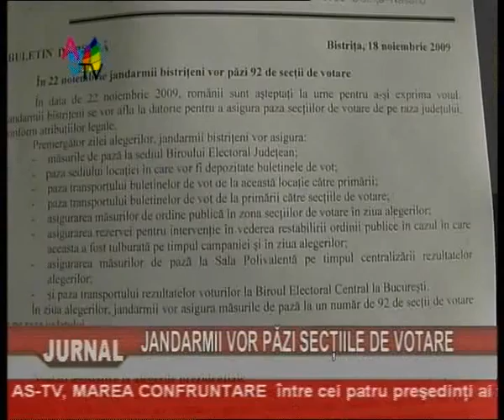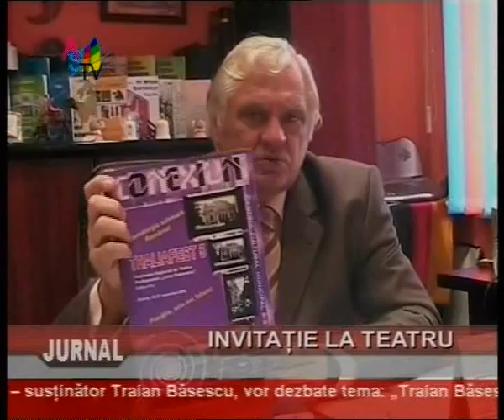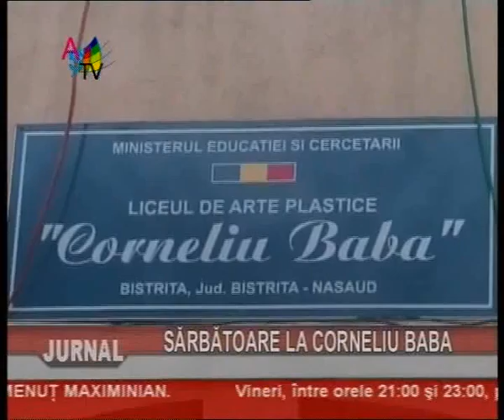Jurnal 19 11_clip3.wmv